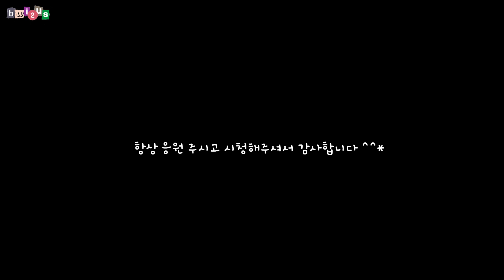이번엔 침상확장 리부트! 확장에 수납기능까지? 멀티시트로 개조?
침상확장부분을 일단 1차 완성하였습니다.

만들구 보니 이거 왜 이리 고생인가 싶네요...

하지만 시중에 안팔죠 이렇게 생긴건...

관심의 댓글 한 줄은 영상을 제작함에 있어 정말 큰 힘이 됩니다^^*
* 무관심이 무서워요 ^^;;

🎵Track : 803. reopening
🎵Track : 820. Flower Field